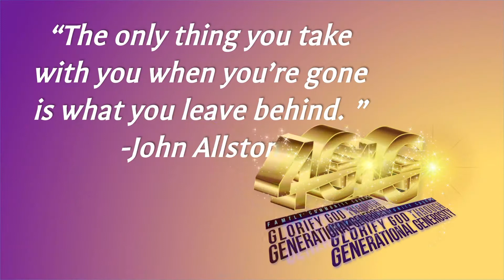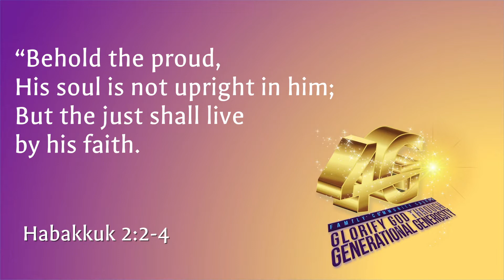A Journey Through 4G (Celebration Video)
Testimonials on the success and blessings of the 2 year 4G campaign at Family Community Church.